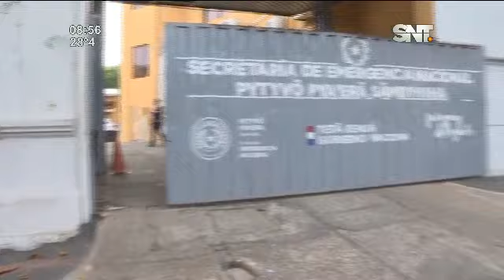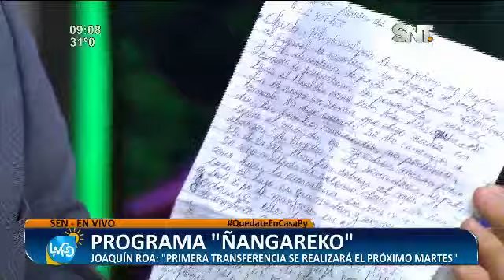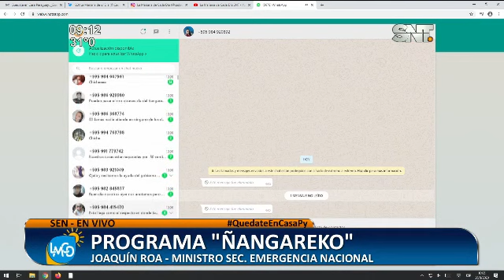SEN lanza el programa 'Ñangareko'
El ministro de la cartera Joaquín Roa nos entregó mayores de talles de la iniciativa